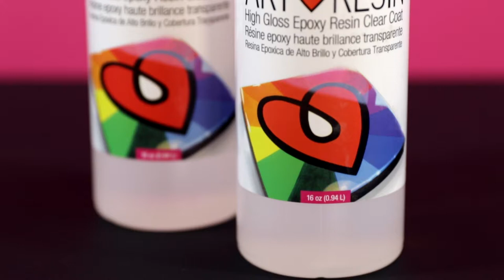Cómo usar la resina epoxy ArtResin: Paso 7 - Limpieza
Paso 7: limpieza

En este video, veremos cómo limpiar tu espacio y herramientas luego de trabajar con ArtResin.

Para limpiar y reutilizar tus herramientas, límpialas con toallas de papel inmediatamente después de su uso. Rocíalas con alcohol desnaturalizado y frota otra vez para una limpieza final. Si es necesario, lava tus manos rápidamente con agua y jabón.

Si encintaste la parte inferior de la pieza, quita la cinta con cuidado a más tardar 24 horas después de aplicado el producto.

Y voila! Contempla tu maravillosa creación :)